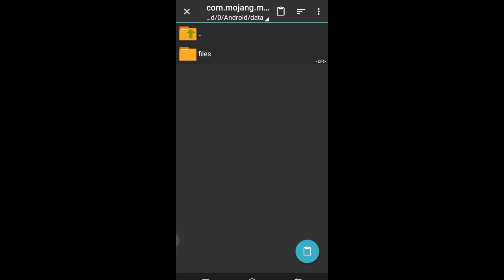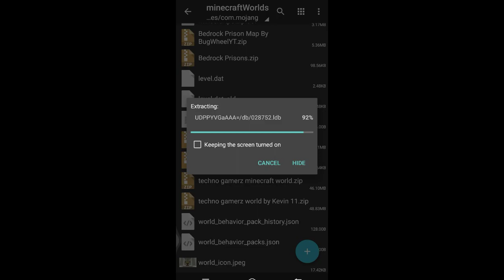How to download techno gamerz minecraft world with zoo & animals| Techno gamerz new minecraft world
how to download techno gamerz minecraft world with zoo and animals,
how to download techno gamerz minecraft world with zoo,
how to download techno gamerz castle,
how to download techno gamerz minecraft world without zarchiver,
how to download techno gamerz world,
how to download techno gamerz minecraft world with zoo java edition,
how to download techno gamerz minecraft world new update,
how to download techno gamerz castle in lokicraft,
how to download techno gamerz minecraft world kevin kin,
how to download techno gamerz castle in minecraft,
how to download techno gamerz castle inn crafting and building,
how to download techno gamer,
how to download techno,
gamerz castle in minecraft pocket edition,
techno gamers fully updated castle download,
techno gamerz minecraft castle,
techno gamerz minecraft house download,
minecraft techno gamerz world download android,
techno gamer minecraft,
techno gamerz gta 5 #77,
techno gamerz minecraft world download pe,
how to download techno gamer castle,
techno gamerz minecraft 77,
gamerz castle in minecraft,
gamerz latest minecraft world,
techno gamerz gta 5 13 episode,
free fire techno gamer,
how to download techno gamer world in minecraft,
how to make techno gamerz castle minecraft #77,
techno gamer 77,
techno gamer new free fire video,
techno gamer castle,
techno gamerz new world download,
techno gamerz new castle download,
techno gamerz world download ,
how to download techno gamerz minecraft world,
techno gamerz minecraft world download,
techno gamerz castle download,
techno gamerz minecraft castle download for android,
techno gamerz latest castle download,
how to download techno gamerz minecraft world in pocket edition,
how to download techno gamerz castle in minecraft world android latest,
how to download techno gamerz latest castle in minecraft world,
how to download techno gamerz castle in minecraft pocket edition,
how to download techno gamerz minecraft world in mobile,
how to download techno gamerz minecraft world in android updated,

download techno gamerz minecraft world,
download techno gamerz world